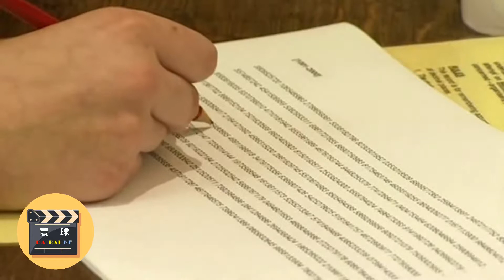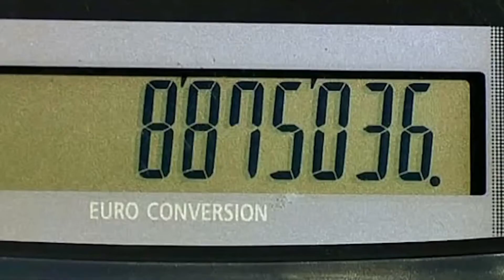语数学霸！一个能背22514位圆周率的超级记忆体【寰球大百科264】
生活在地球上，我们永远不会停止惊讶。因为世界上有太多科学难以解释的谜题，仍然在等待着我们去探索。很多事情的原委，就像今天节目的主人公丹尼尔塔米特一样，看上去平凡无奇、略显单调，实则浩瀚无比、高深莫测。